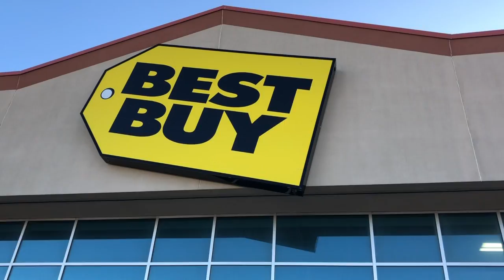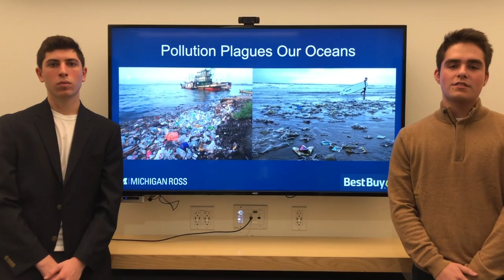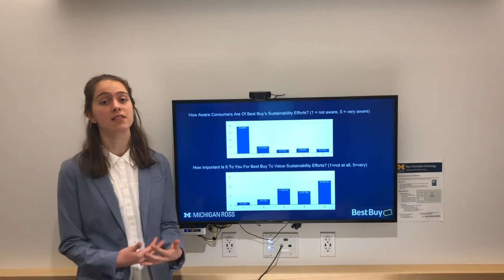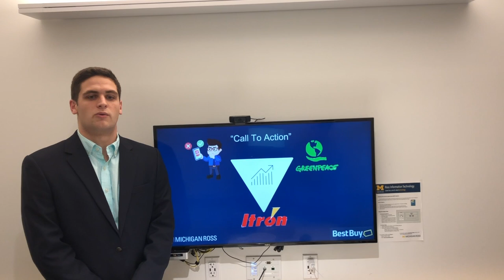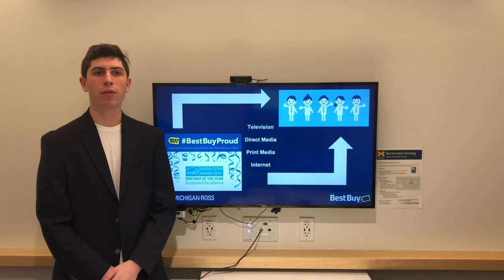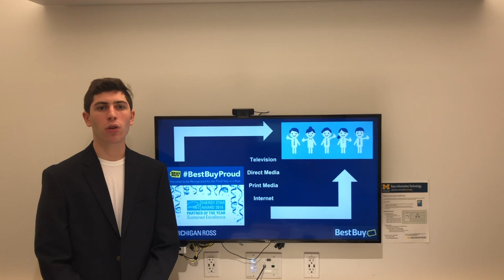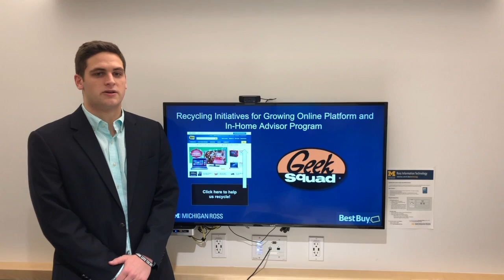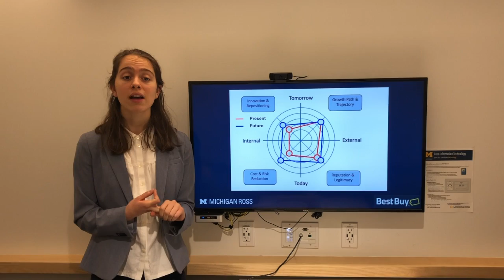Best Buy Sustainability